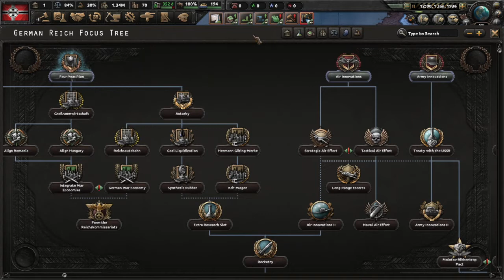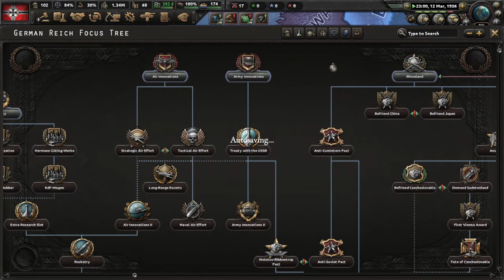Germany hoi4 part 1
I play Germany in Hearts Of Iron 4